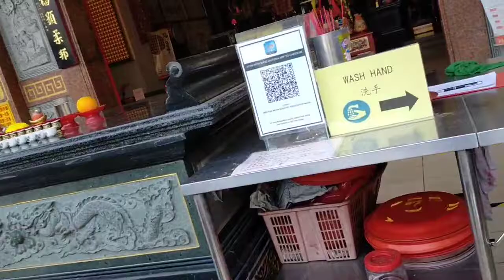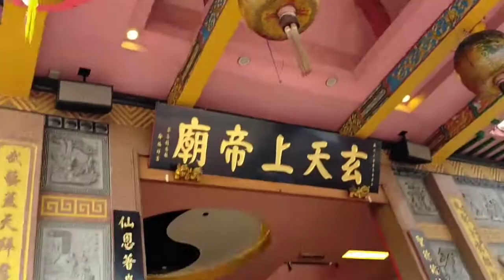VISIT TO CHINESE TAMPLE || TRADITIONAL PRAYER || EXPLORE